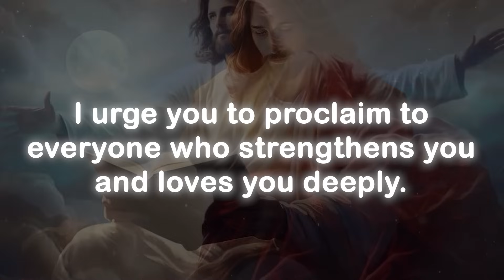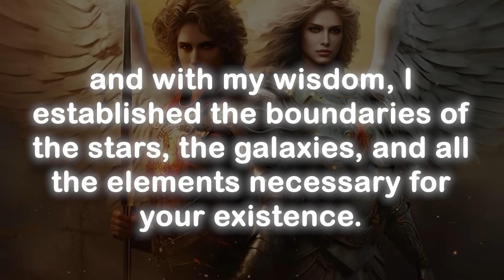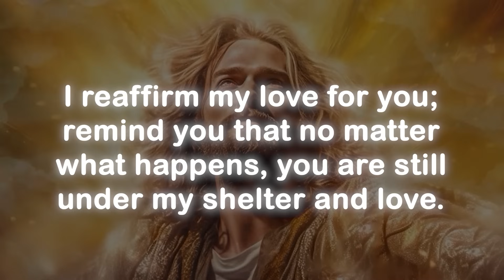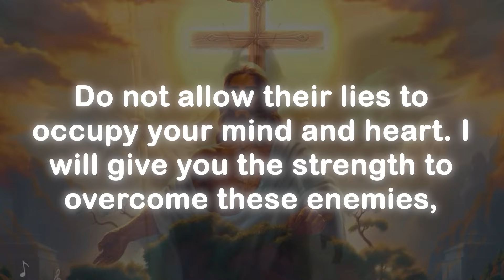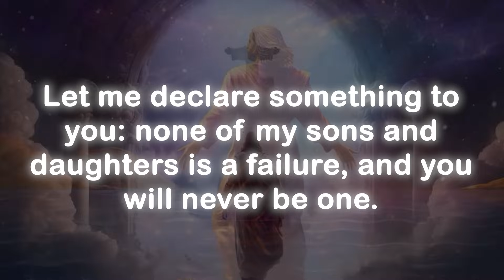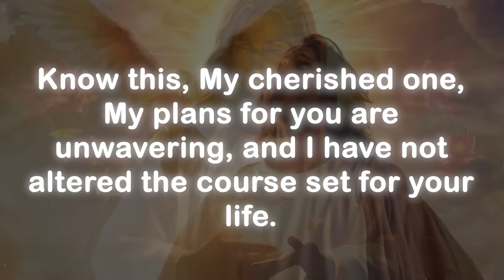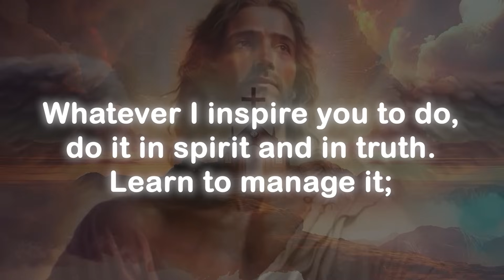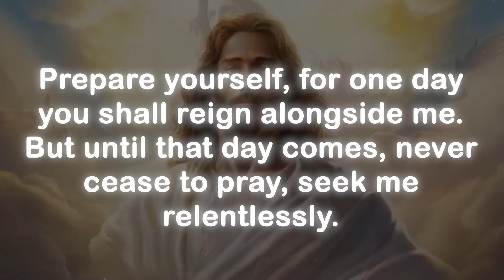Someone is going to surprise you tonight because...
These video includes all these searches 👇
Universe message
Jesus message
Bible quotes
Life quotes